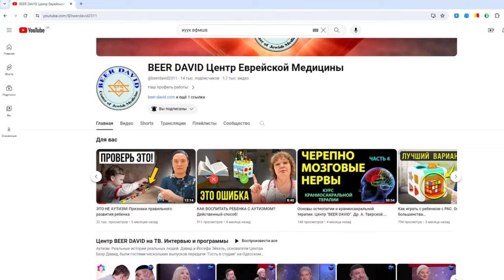Результат есть. Кто эти люди? Аутизм, РАС, ДЦП - не приговор!